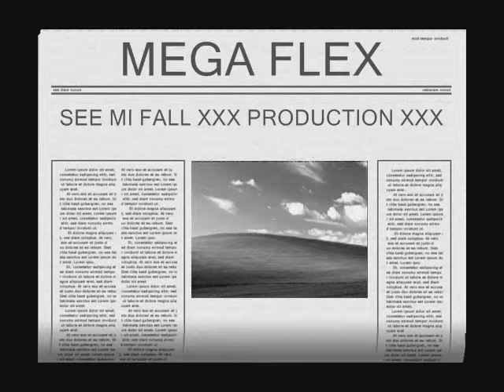MEGA FLEX-SEE MI FALL